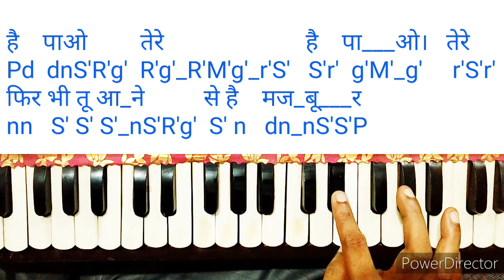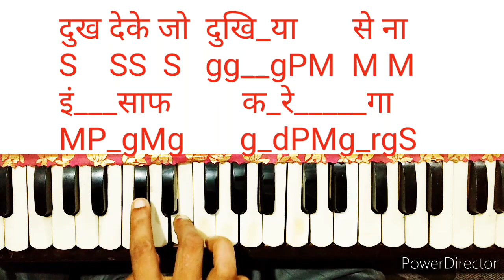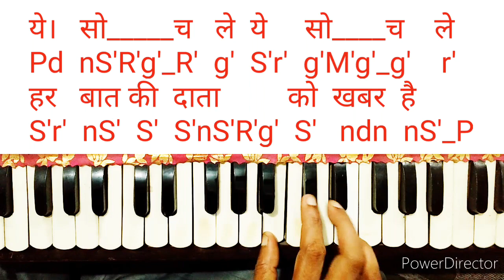Insaf ka mandir hai। इंसाफ का मंदिर है ये।harmonium tutorial। Rafi song।bhajan notes।bhakti song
Song cradits
Film_amar
Artist_mohd Rafi
Music_naushad
Lyrics_shaqil badauni